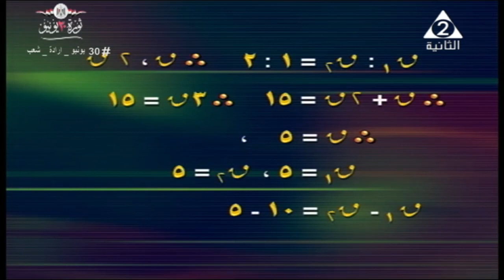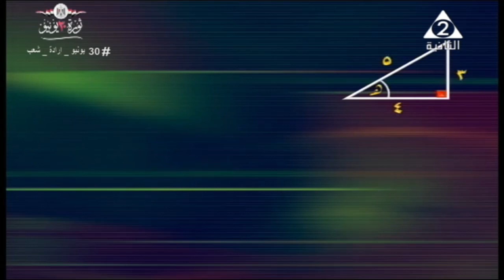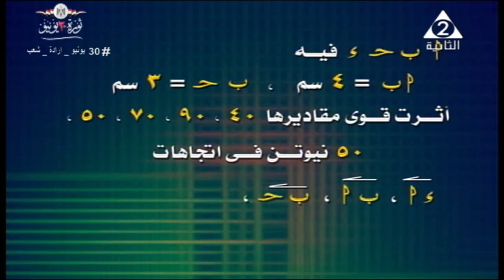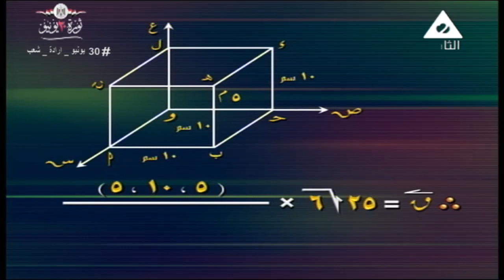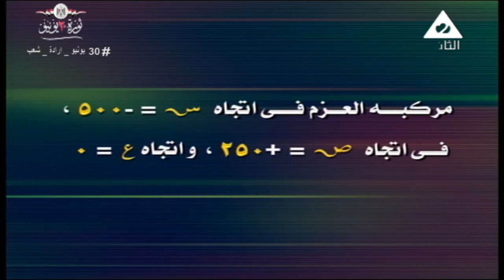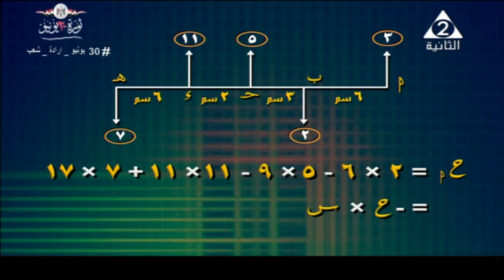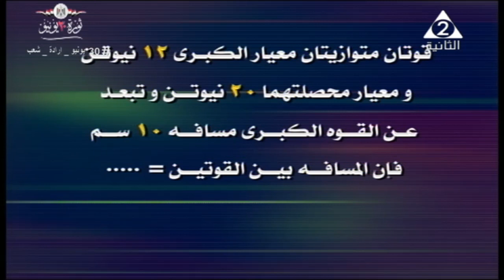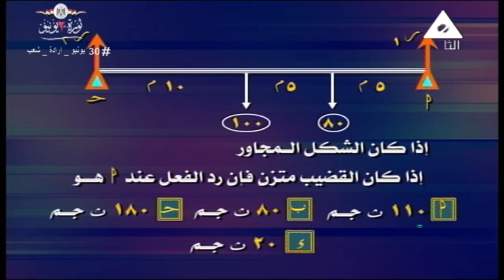استاتيكا مراجعة ليلة الامتحان 01-07-2020